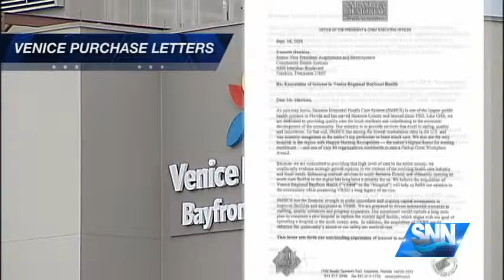SNN: Venice Regional Rejects SMH's Offer to Buy Hospital